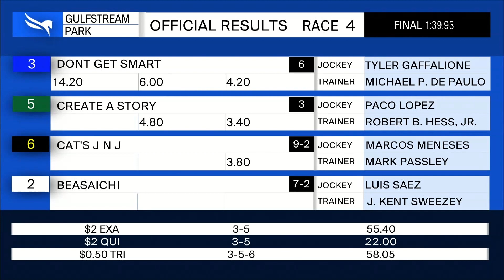Gulfstream Park January 17, 2021 Race 4